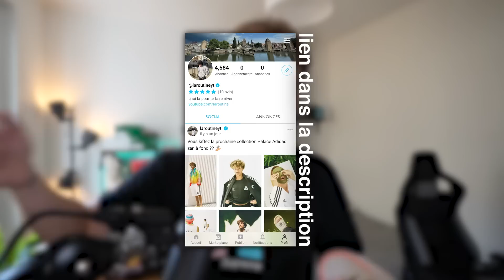Mes DERNIERS ACHATS VÊTEMENTS et SNEAKERS ! 🔥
► ME SUIVRE :
→ Ebuyclub : inscris toi pour te faire rembourser une partie de chaque achats que tu feras sur internet sur plus de 2100 sites en tout genre. Passe par mon lien de parrainage pour gagner 7€ à l'inscription au lieu de 3€ en temps normal
→ Sneakmart : (@laroutineyt) : Inscris toi et rejoins moi en cliquant sur ce lien pour acheter mes vêtements et sneakers